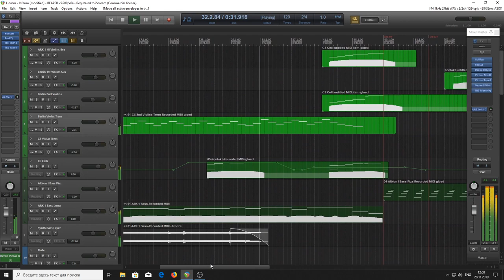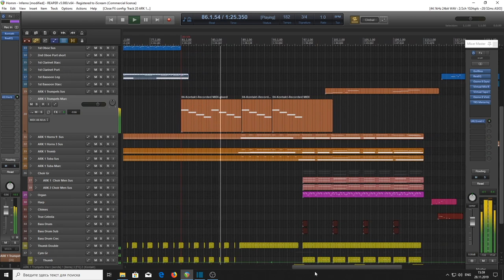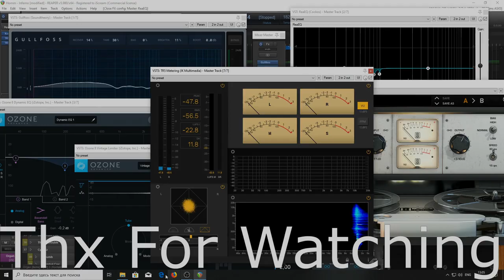HoMM 3 - Inferno(ReCreated)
Воссоздание темы саундтрека игры Герои Меча и Магии 3